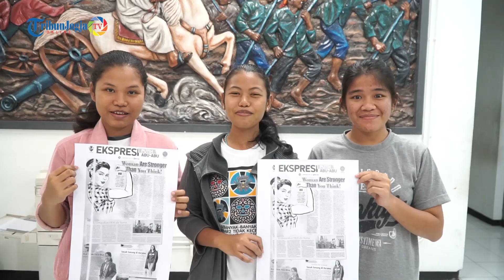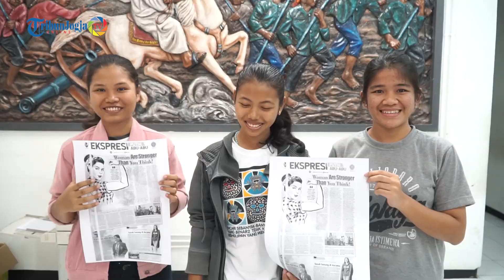EKSPRESI PUTIH ABU ABU | SMA Santa Maria Yogyakarta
Rubrik Ekspresi Putih Abu-Abu Tribun Jogja kembali hadir edisi Minggu (21/4/2019). Kali ini tim redaksi yang melakukan proses penggerapan adalah siswa SMA Santa Maria Yogyakarta

Mereka secara mandari melakukan proses reportase, penulisan, hingga editing berita. Proses penggarapan mulai dilakukan pada Kamis (18/4/2019) di kantor redaksi Tribun Jogja. Sementara untuk proses desain layout, mereka mendapatkan pendampingan dari tim Tribun Jogja. Para siswa tampak bersemangat menyelesaikan semua naskah agar rampung tepat waktu.